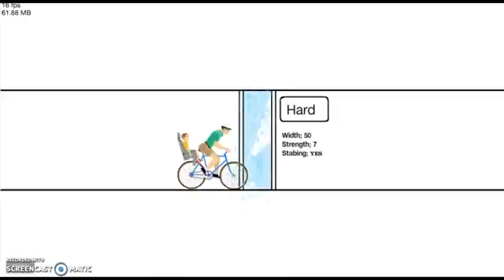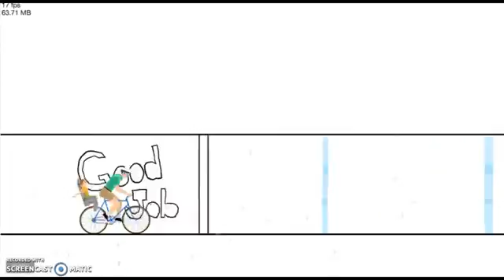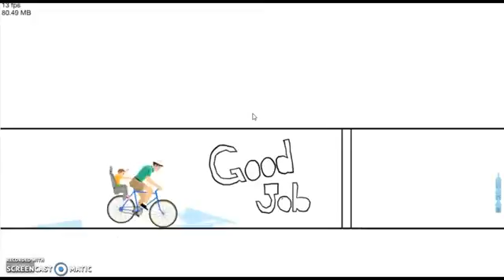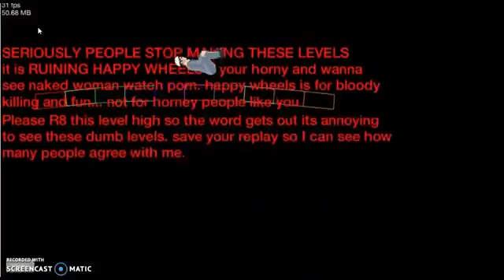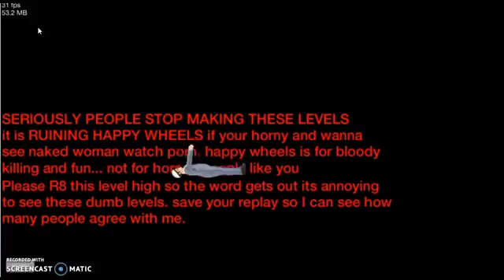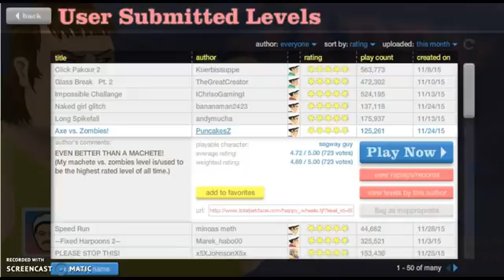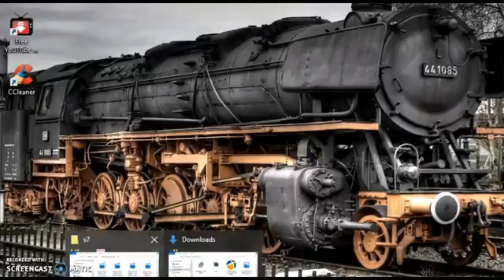Riley and I play Happy wheels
We were going to have commentary but I didn't realise there was no commentary so you won't be hearing out voices